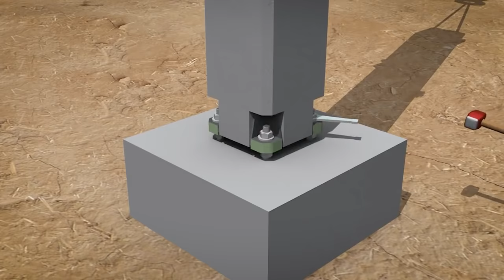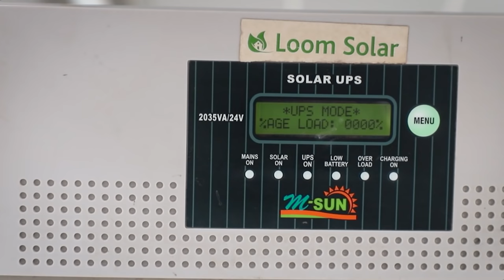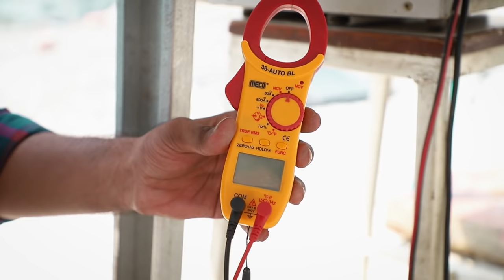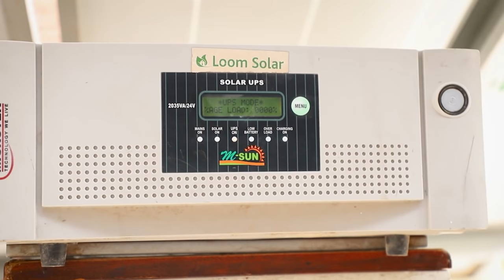सोलर सिस्टम लगाना सीखे | How to install Solar System at Home | सोलर पैनल लगाने का सही तरीका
solar installation | Off-grid solar system installation | 1 kilowatt solar system installation | सोलर सिस्टम इंस्टालेशन

BLDC फैन खरीदे:

बेस्ट AC खरीदे:

सोलरेबल में आप सभी का स्वागत है इस विडियो में 1 किलोवाट सोलर सिस्टम को लगाने की पूरी प्रक्रिया बताई है यदि विडियो पसंद आये तो जरुर लाइक करे| हमे सपोर्ट करने के लिए हमारे चैनल को सब्सक्राइब करे|

Details:
Speaker            :- Nilesh Jangid
Location           :- Udaipur
Edited by          :- Solarable Team

►VIDEO GEAR
Video Camera
Video Lens
Indoor Mic
Outdoor Mic

solar-panel#saururja#
loomsolar#bestsolar#
india#rajasthan#udaipur